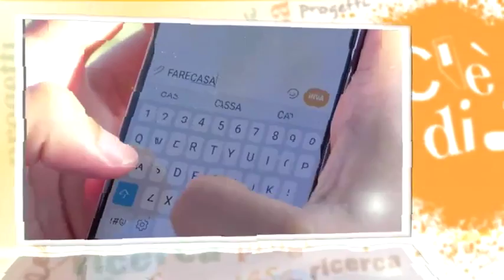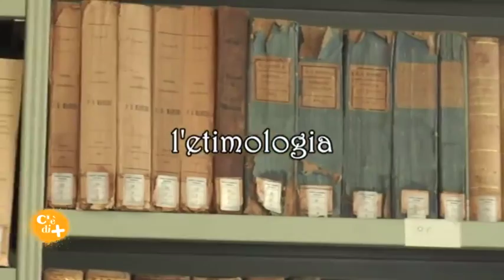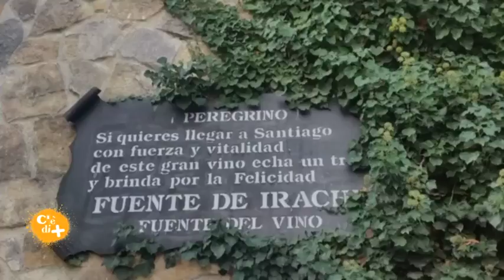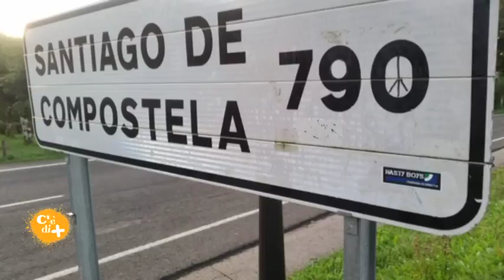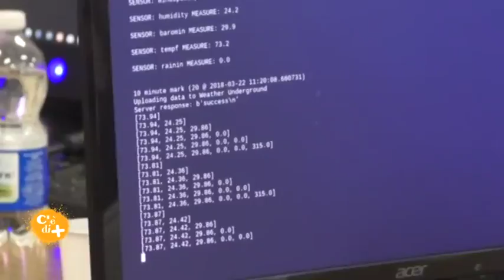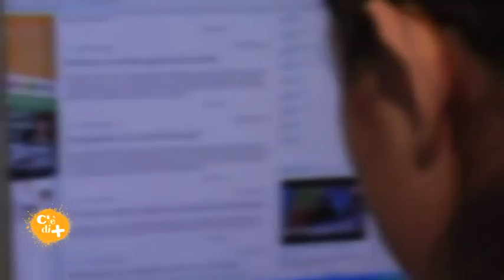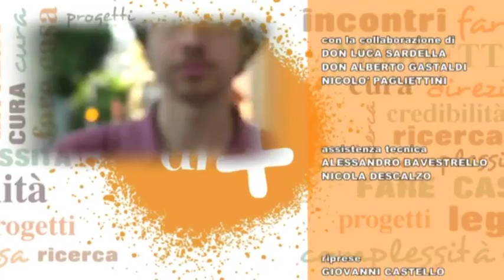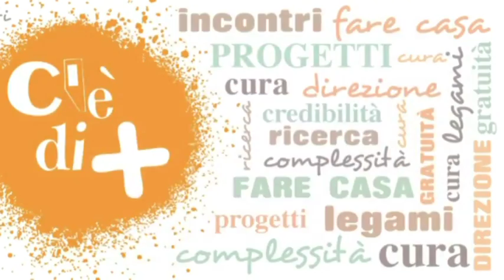C'è di più - 01 - "Ricerca" - 3 settembre 2018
03-09-18 - C'è una novità nel nostro palinsesto televisivo. Nel cammino verso il Sinodo dei Vescovi sui giovani - che si svolgerà a Roma dal 3 al 28 ottobre - Telepace ha realizzato una nuova edizione del programma "C'è di più". Dieci puntate incentrate sulle parole affidate da Papa Francesco ai ragazzi arricchite da testimonianze, storie, esperienze e approfondimenti. A condurlo due giovani del territorio: Francesca Caporello e Giacomo Rizzi. Il via stasera su Telepace 1 alle 20. La prima parola è "Ricerca"